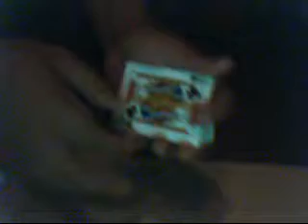gospel learns magic